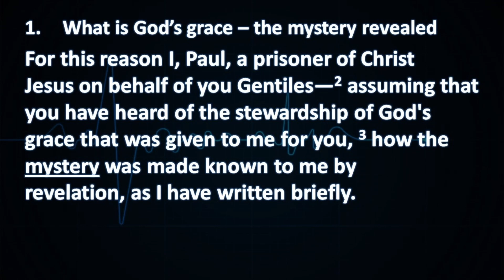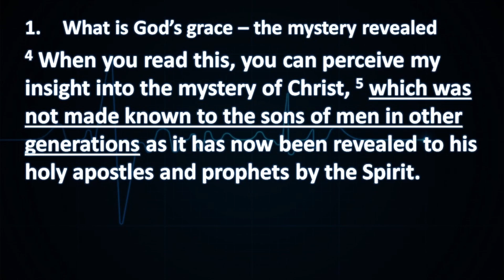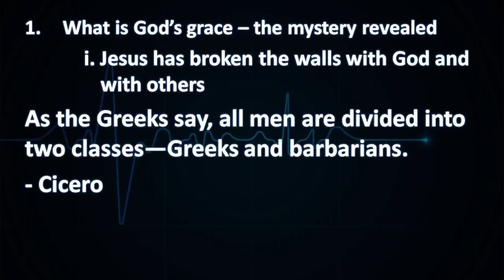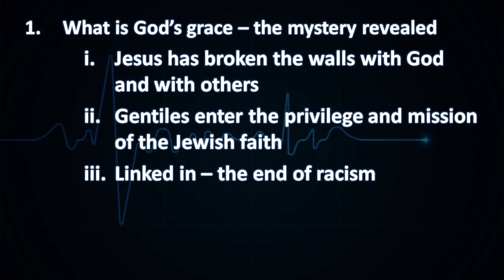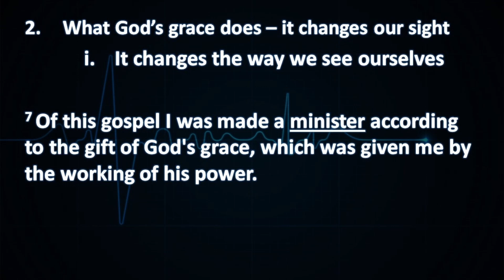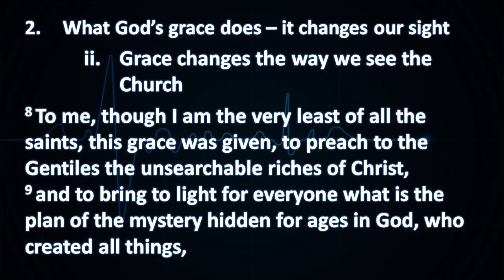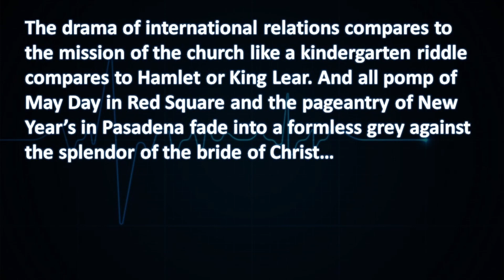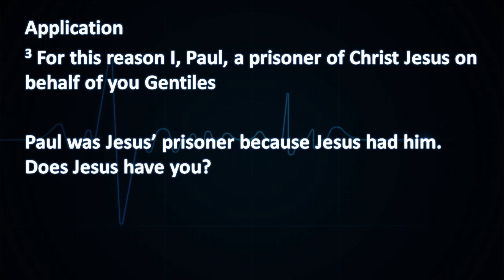October 8, 2023 - Touch of Grace - Pastor James Wittenberg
In the first half of Ephesians 3, Paul has an inspired digression and reflects on the grace given to him.  Three times, he remembers God’s grace and the effect it has had on his life.  As we look at this passage this morning, Paul tells us what God’s grace is and what a touch of grace can do in our lives.